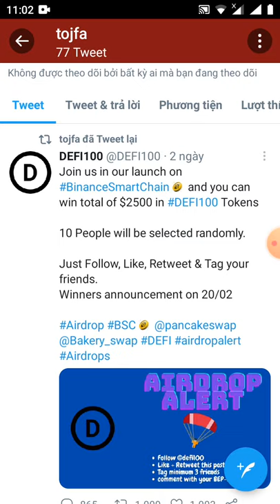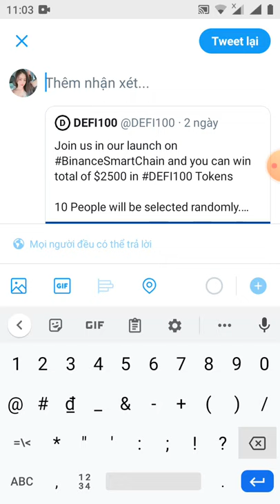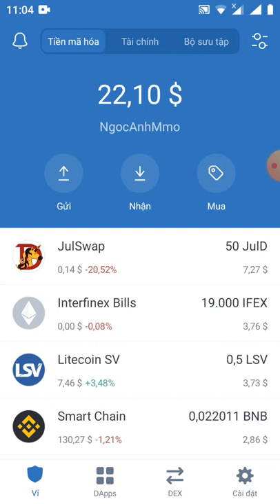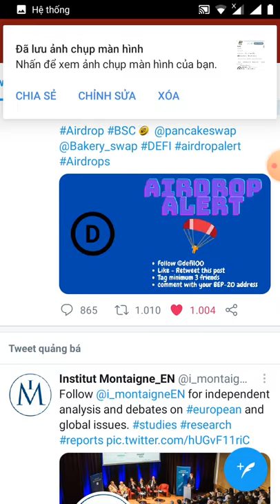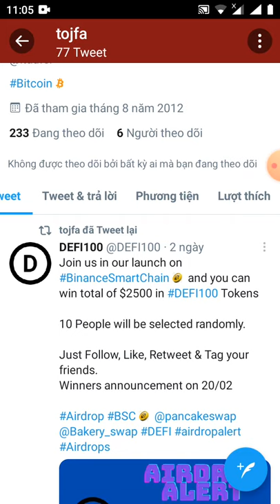HD tham gia giành2500 đô la trongDEFI100 Tokens BinanceSmartChain 10 người sẽ được chọn ngẫu nhiên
10:58 tojfa 77 Tweet enos veet Tweet & trả lời Phương Tiện Lượt thích 17 tojfa đã Tweet lại DEFI100 @ DEF1100 · 2 ngày D) Tham gia cùng chúng tôi trong buổi ra mắt của chúng tôi và bạn có thể giành được tổng cộng 2500 đô la trong # DEFI100 Tokens BinanceSmartChain 10 người sẽ được chọn ngẫu nhiên. Chỉ cần Follow, Like, Retweet & Tag bạn bè của bạn. Thông báo người thắng cuộc vào ngày 20/02 Airdrop BSC O @pancakeswap @Bakery_swap DEFI airdropalert Airdrops AIROBOP ALERT • Theo dõi @ defil00 • Thích + Đăng lại bài đăng này • Gắn thẻ tối thiểu 3 người bạn • nhận xét bằng BEP 865 t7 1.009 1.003